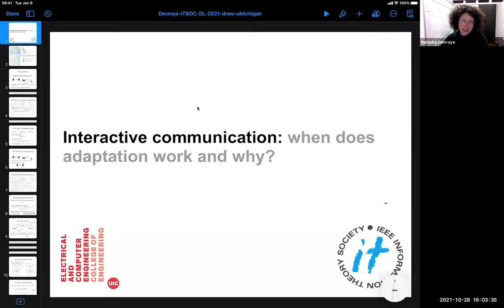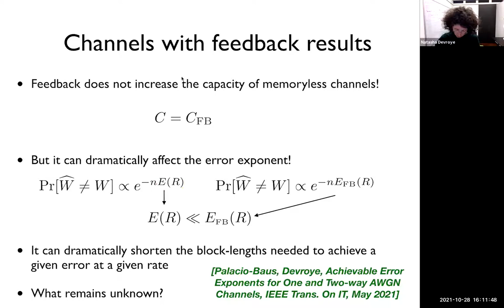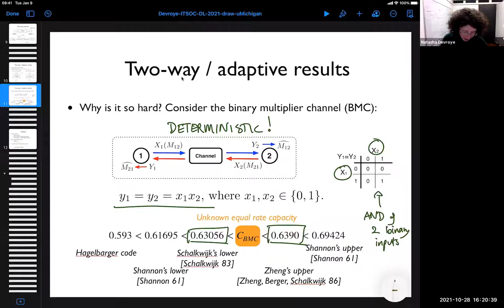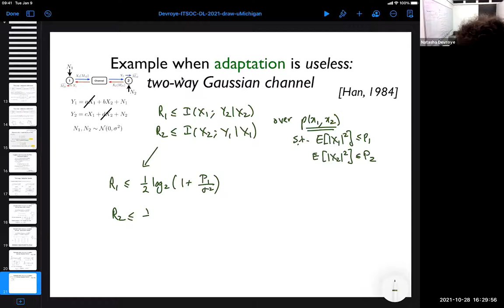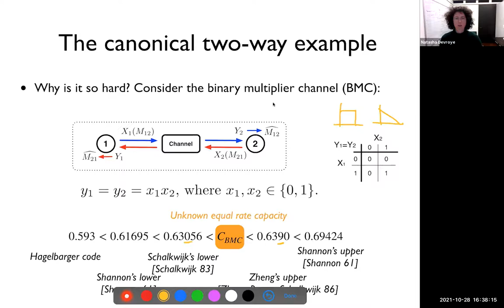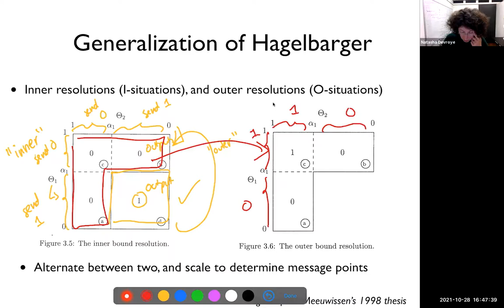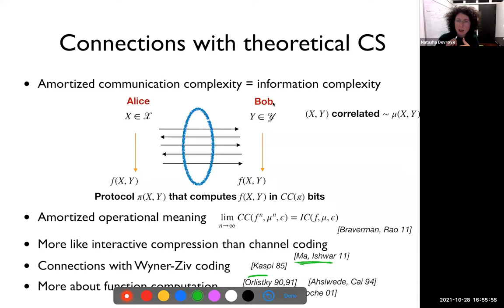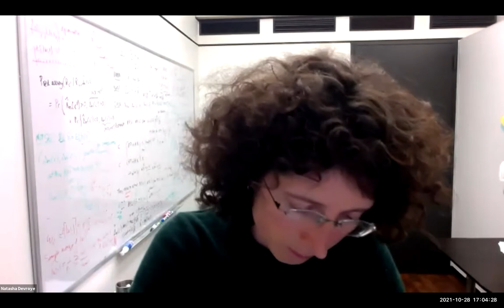Interactive Communications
Natasha Devroye
Professor, Department of Electrical and Computer Engineering

ABSTRACT: Information theory can characterize one-way, non-interactive communication, where one source sends a message to one destination, very well. When the communication is interactive, as in (1) channels with feedback, or (2) two-way channels where two users exchange messages over a shared channel, much less is understood. We outline what is understood about interactive communications as in (1) and (2) from an information theoretic perspective, and why they are so challenging to characterize. Many open problems and connections to related fields will be presented.

BIO: Natasha Devroye is  a Professor in the Department of Electrical and Computer Engineering at the University of Illinois at Chicago (UIC), which she joined in January 2009. From July 2007 until July 2008 she was a Lecturer at Harvard University. Dr. Devroye obtained her Ph.D in Engineering Sciences from the School of Engineering and Applied Sciences at Harvard University in 2007,  and an Honors B. Eng in Electrical Engineering from McGill University in 2001.   Dr. Devroye was a recipient of an NSF CAREER award in 2011 and was named UIC’s Researcher of the Year in the “Rising Star” category in 2012. She has been an Associate Editor for IEEE Transactions on Wireless Communications, IEEE Journal of Selected Areas in Communications, the  IEEE Transactions on Cognitive Communications and Networking and the IEEE Transactions on Information Theory. She co-chaired the Women in Information Theory Society from 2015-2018 and is an Information Theory Society Distinguished Lecturer for 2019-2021. Her research focuses on multi-user information theory and applications to hardware security, and cognitive, software-defined radio, radar, relay, zero-error, and two-way communication networks.